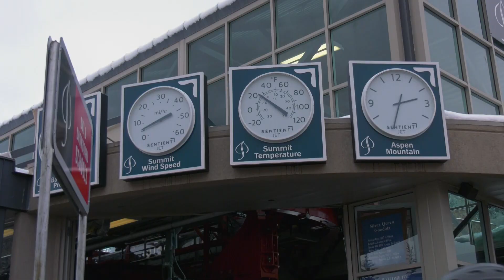Esquiamos en las exclusivas montañas de Aspen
Aspen, situado en las Montañas Rocosas de Colorado, es el lugar favorito para esquiar y pasar las vacaciones de los billonarios y celebrities